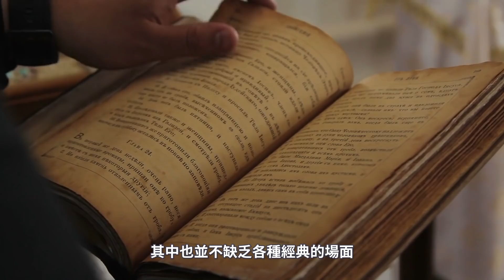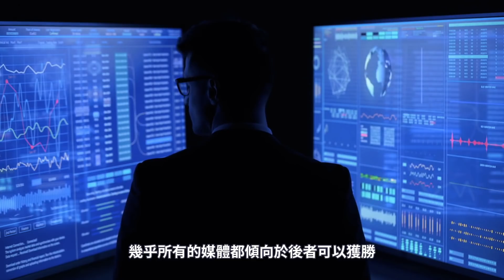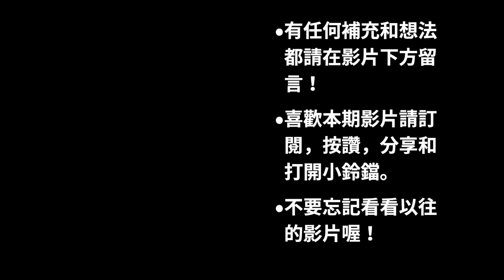NBA軼事- 来自喬丹的致命絕殺 載入史冊的那一投｜The Shot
大家好，這裡是Nu Age的球場，我是Nu Age。在NBA的賽場上，驚嚇刺激的絕殺必定是觀眾在賽後，最喜歡討論的話題之一，在NBA的歷史上每一年都有精彩的絕殺上演，在這當中有一次來自籃球之神Michael Jordan的絕殺被封為NBA歷史上最經典的絕殺之一，那就是1989年季後賽公牛對陣騎士的G5，Jordan的壓哨三秒，滯空絕殺，也被稱之為那一投，the shot。